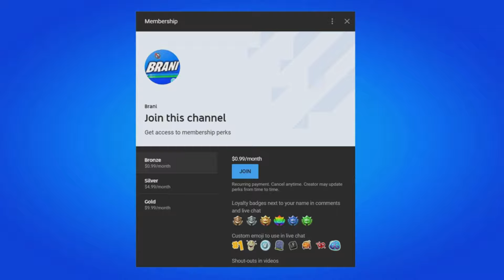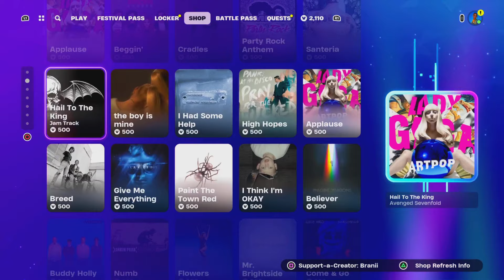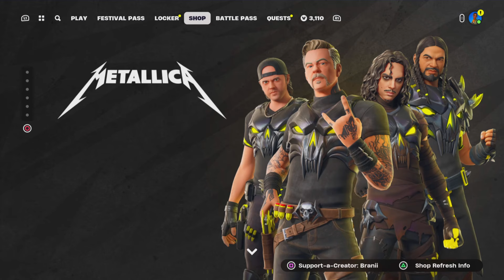How To Get Metallica Puppet Master Lars Skin For FREE! (Fortnite)